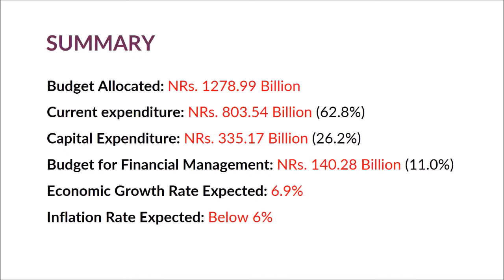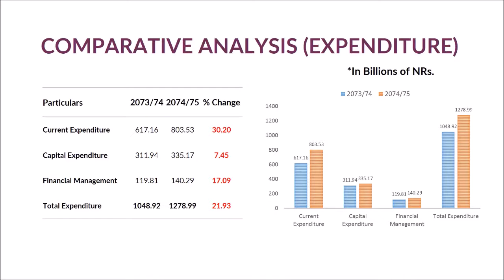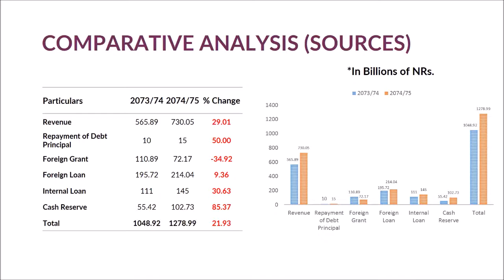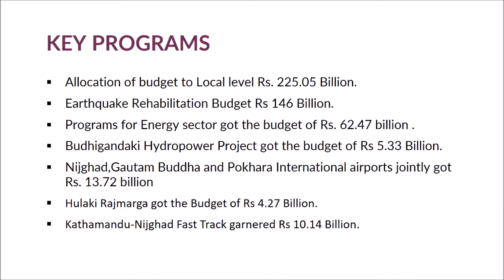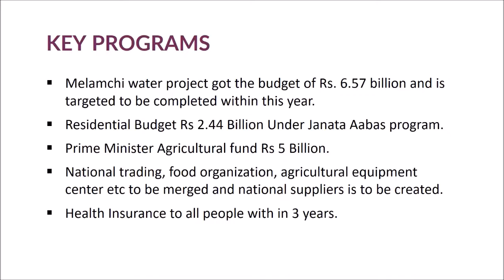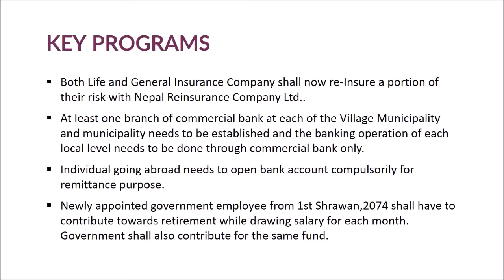Episode 2: Recent Budget of Nepal FY 2074\75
Description and Discussion for the budget of FY 2074\75